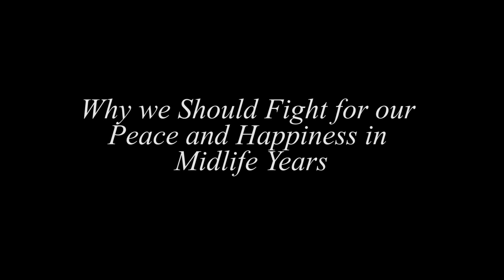Why we Should Fight for our Peace and Happiness in Midlife Years - Support for Women Over 40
This video discusses whyweshouldfightforourpeaceandhappinessinmidlifeyears. Knowing how to circumvent is vital to our well-being at this time.